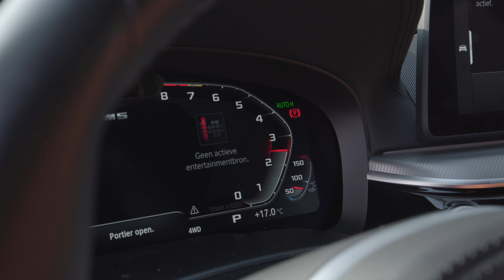BMW M5 2023 OPF DELETE - RENAULT TWINGO | Gräper Weekvideo #188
Leuk dat je weer kijkt naar een nieuwe video van Gräper Automotive!

Vond je het een leuke video? Laat het ons weten in een reactie hieronder.

Wil jij meer dagelijks content van Gräper Automotive? Volg ons dan op Social Media!

Videograaf/Editor: Jeroen Hillebregt